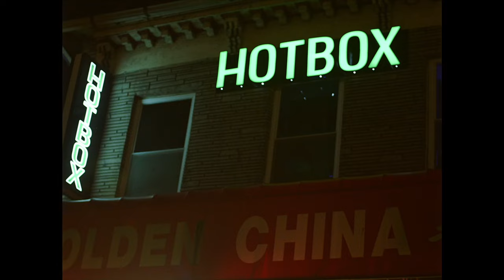King Quell - Brown [Official Music Video]